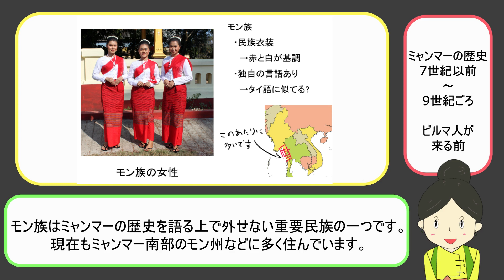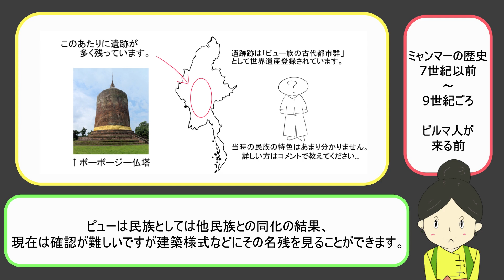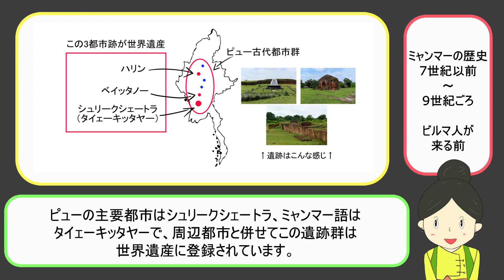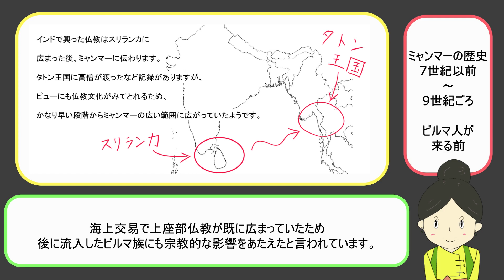【Myanmar】ミャンマーの歴史① ビルマ人王朝が誕生する前 （9世紀まで）【History】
ミャンマーの歴史について紹介しています。
１．登場人物・国の紹介
２．モン人とピュー人
３．ピュー人の都市国家
４．南詔の襲来
５．タトゥン王国
※動画内の南詔軍の衣装は雲南地方の民族衣装を参考にしましたが、特定の服飾をイメージしたものではありません。

[About Us]
Japan Training Center Mawlamyine
- We are Japanese language school in Myanmar.
  - Japanese class(JLPT N5/N4/N3/...)
  - Oversea Employment Agency support service

[Our Links]
Japan Training Center Official Facebook Page（Burmese/ミャンマー語）

Japan Training Center Official Twitter（Burmese/ミャンマー語・Japanese/日本語）

JTC CEO's Facebook Page（Burmese/ミャンマー語・Japanese/日本語）

↓ミャンマーのお役立ち情報満載↓（Japanese/日本語）